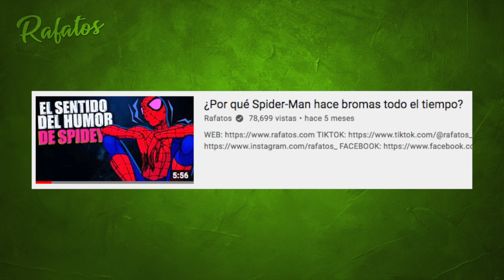Spider-Woman NO SOPORTA a Spider-Man y esta es la razón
Si eres un seguidor de Spider-Man seguramente te has preguntado esto: ¿Por qué Spider-Man y Spider-Woman son tan diferentes? En teoría, deberíamos estar frente a dos personajes que comparten diversas similitudes ¿cierto? pero pero la realidad es otra, siendo complemente diferentes e inclusive encontrando en una de las dos partes un sentimiento no muy halagador.

¿Pero por qué Jessica Drew no soporta y no se lleva bien con Peter Parker? En el siguiente video lo platicamos.